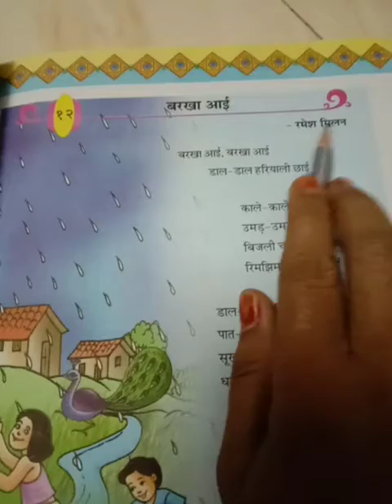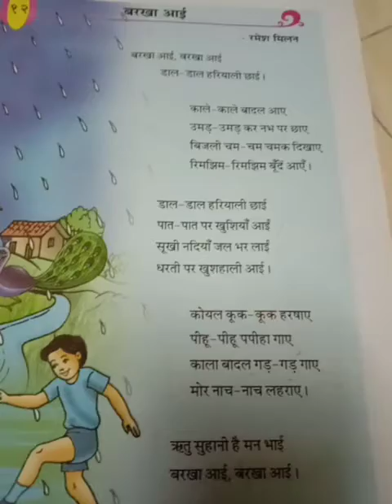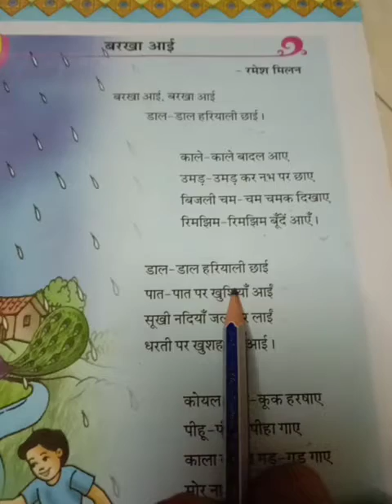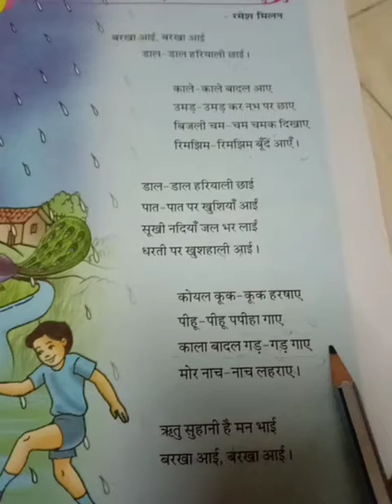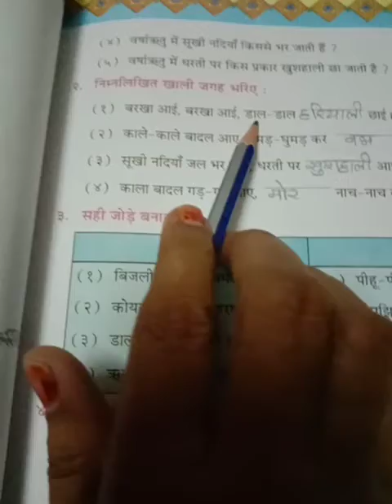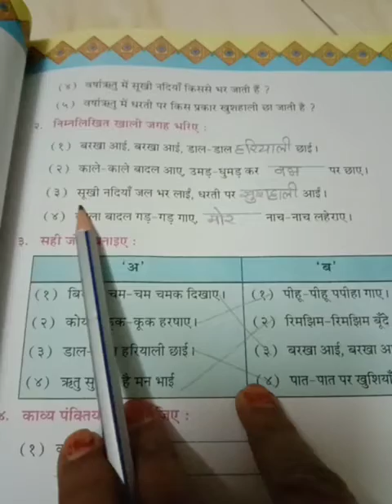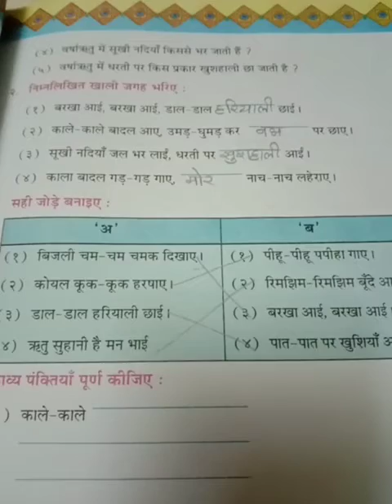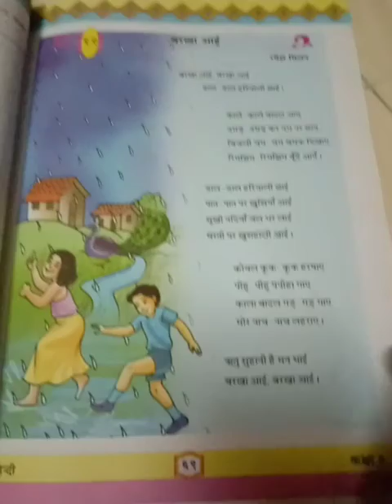H m std 3 sub Hindi ch 12 complete book